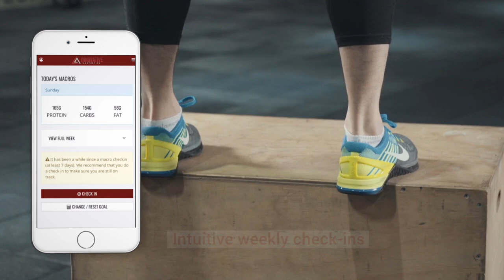Innovative Aesthetics App